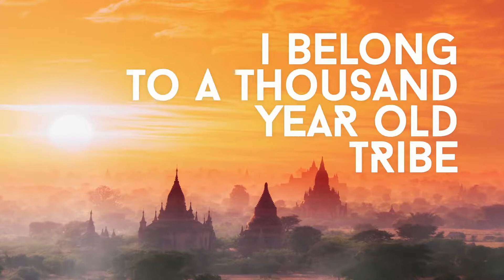VIDEO UNITED NATIONS - Travel Enjoy Respect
To all adventures. To all dreamers. To all travellers. Together we can change the world! TRAVEL. ENJOY. RESPECT.

By United Nation